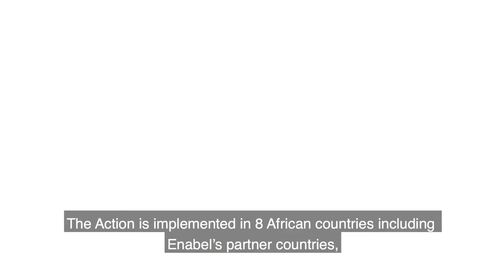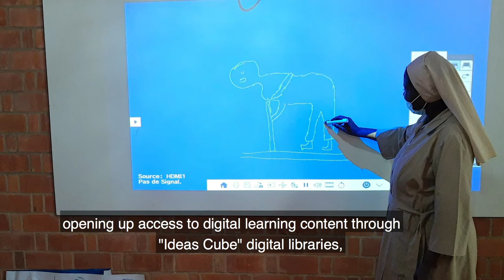Education: Resilience to COVID-19 through digitalisation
One year after the start of actions aimed at providing digital solutions to strengthen the resilience of populations in the face of the COVID-19 crisis, an opportunity was given to Enabel to highlight the initiatives implemented in Burundi, Rwanda and DR Congo in the education sector.

Un an après le démarrage des actions visant à apporter des solutions numériques pour renforcer la résilience des populations face à la crise COVID-19, une occasion a été donnée à Enabel de mettre en avant les initiatives misent en œuvre au Burundi, au Rwanda et en RD Congo dans le secteur de l’éducation.